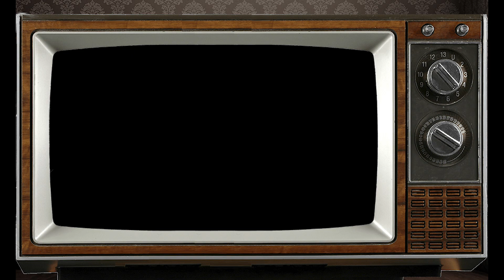September 26th Libra? This Astrology video is all about you. Send a unique Birthday Card!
Personology Astrology Profile for those born on Birthday September 26th Psychic reading by our staff Astrologist Franklin.

Libra born on September 26th?  This Astrology video is all about you. Send this Video as a unique Birthday Card to someone on their very Special Day!

PsychicsForetell.com
Psychics Foretell